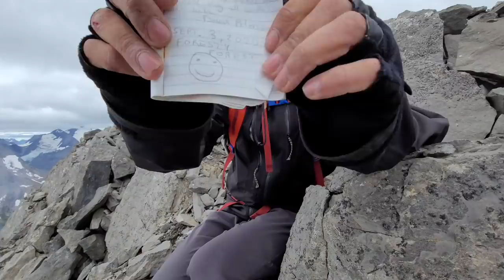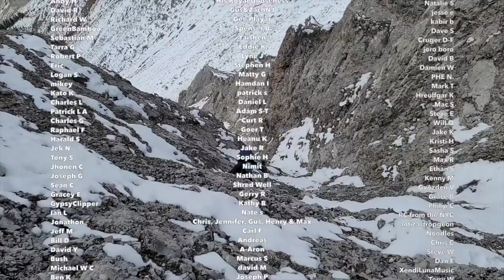Van Life - Fix and Cook (And Mountains)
Summiting a few mountains, fixing more things on the Chevy, oh and a Walmart parking lot cookout!